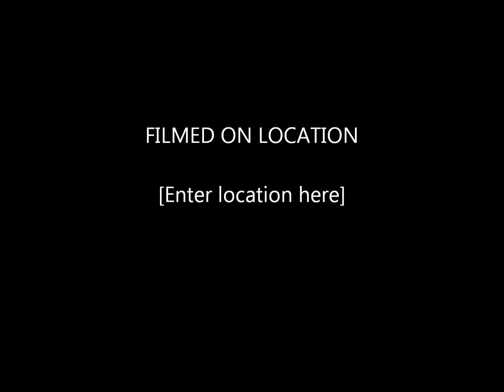A Lost Girl fan Video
did another fan video of lost girl
song is pour some sugar on me by Def Leppard